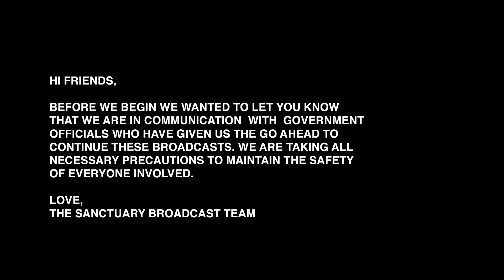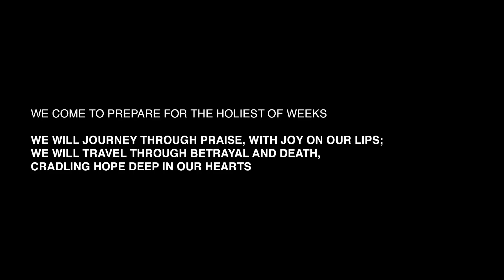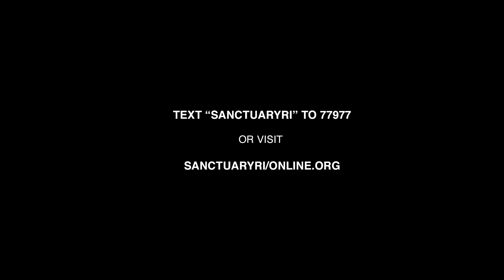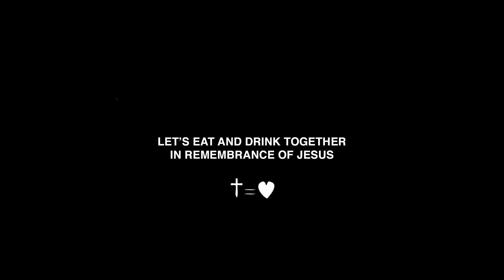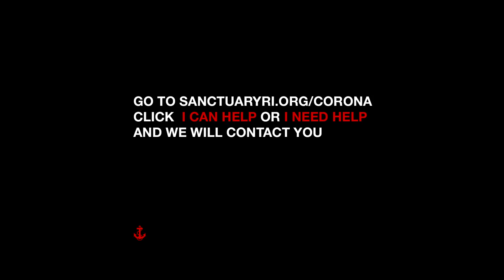Sanctuary Church Online Broadcast - Palm Sunday - 04.05.20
Sanctuary Church Online Broadcast
Palm Sunday / 4.5.20

Andrew Mook: The Joy of Disillusion
Sanctuary Music:
- How Great Thou Art
- Gravity Of Love
- Goodness Of God
- Remembrance